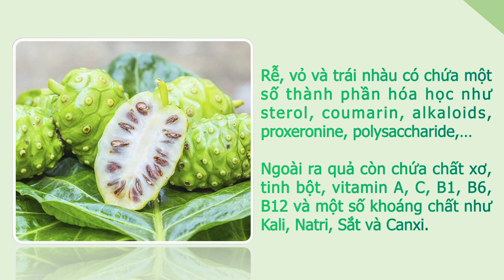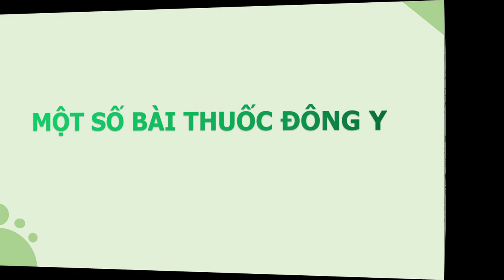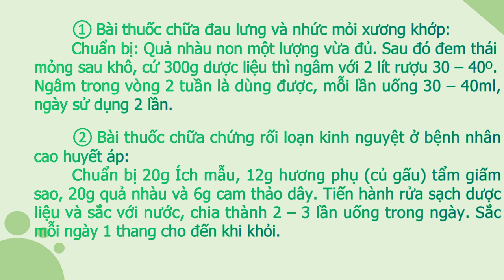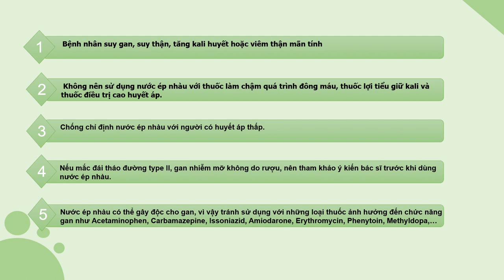23-2-2023, Trương Nhựt Quang trình bày "Trái nhàu, vị thuốc quý".